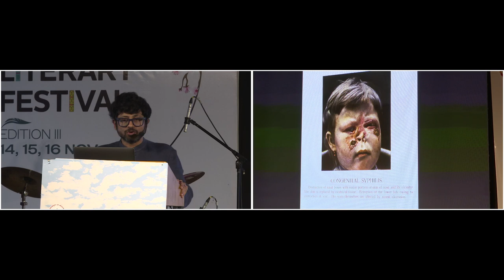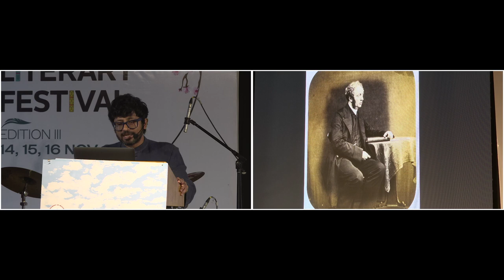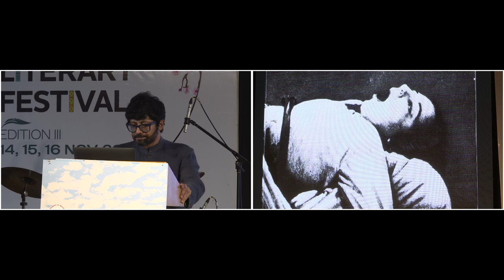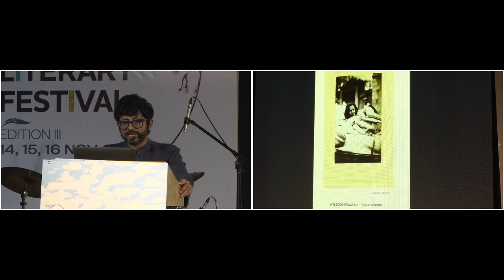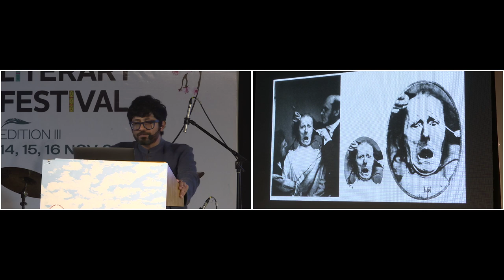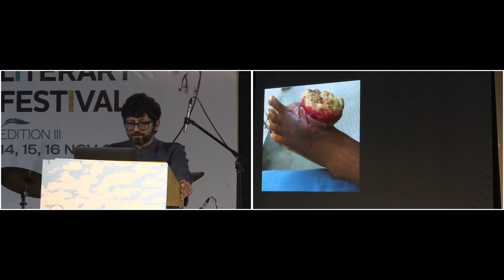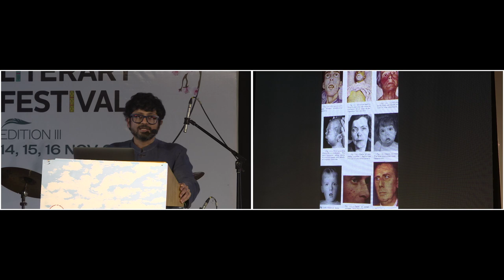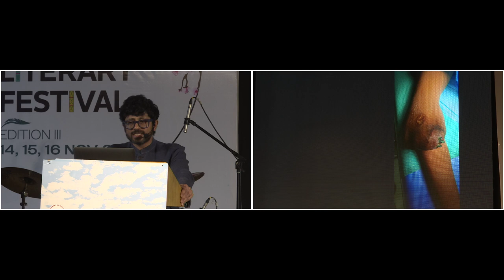THE CULTURAL HISTORY OF THE CLINICAL PHOTOGRAPH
A presentation by Ambarish Satwik
Interaction with Donskobar Junisha Khongwir & Anees Noronha